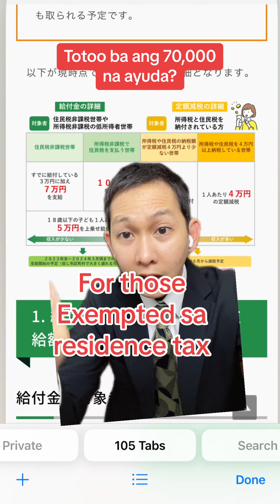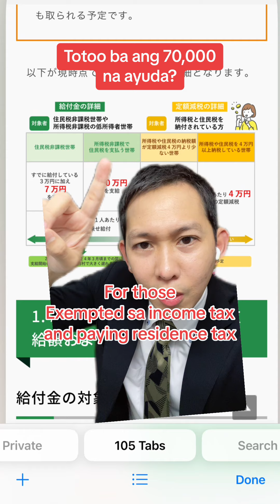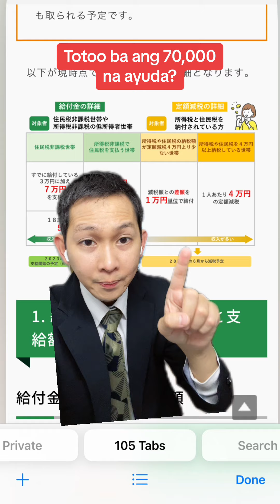JAPAN NEW AYUDA: December 2023~